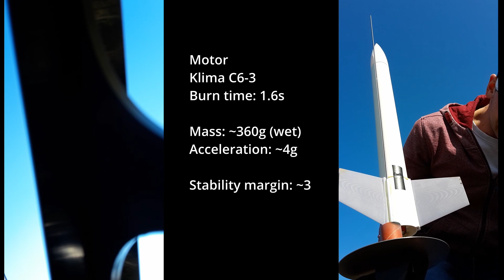[11-Mar-2022] Gwada-1 Launch highlights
Launch date: 11-Mar-2022
Today, Gwada-1 is flying twice on Klima C6-3 motors, bringing its log to 4 flights.
It's not rocket science, just fun! [with safety]

Last launches from my hometown intergalactic spaceport :)

Thanks  Lukas for the help!

Thanks Vincent for the launch site :)

 • Vibe With Me – Jo...

 • Vibe With Me (Lou...